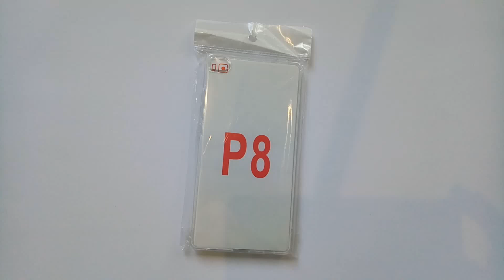Чехол Huawei Ascend P8‎